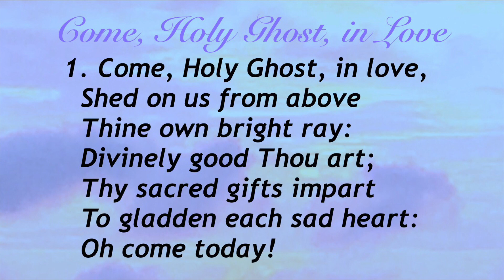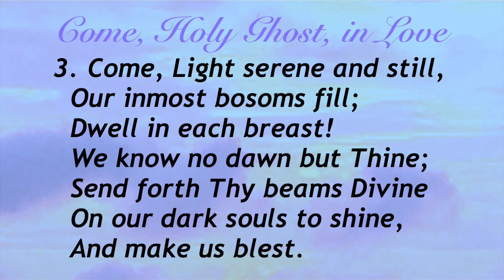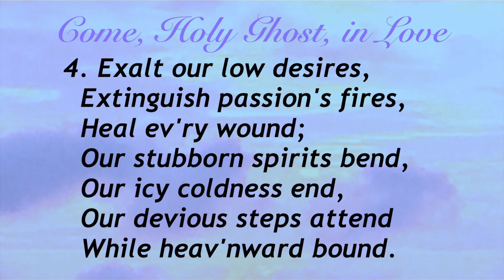Come, Holy Ghost, in Love (Sacred Songs & Solos #196)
Hymn by Robert II of France;
Translated by Ray Palmer, D.D.;
Tune by F. Giardini;